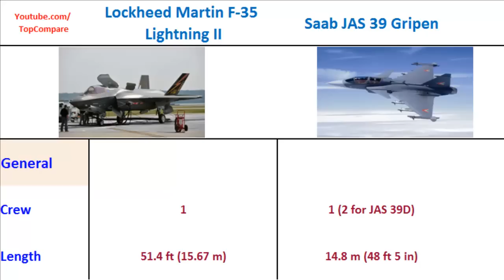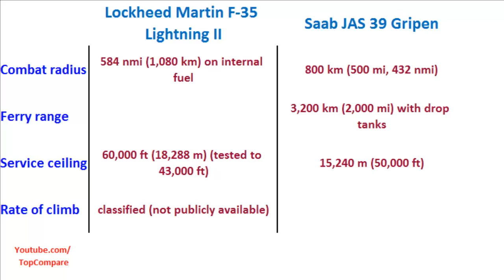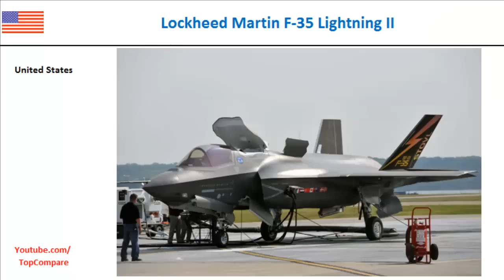Lockheed Martin F-35 Lightning II & Saab JAS 39 Gripen, Plane performance comparison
Lockheed Martin F-35 Lightning II & Saab JAS 39 Gripen, Plane performance  comparison : The Lockheed Martin F-35 Lightning II is a family of single-seat, single-engine, fifth generation multirole fighters under development to perform ground attack, reconnaissance, and air defense missions with stealth capability. The F-35 has three main models; the F-35A is a conventional takeoff and landing variant, the F-35B is a short take-off and vertical-landing variant, and the F-35C is a carrier-based variant. Fighter Jet The Saab JAS 39 Gripen (griffin) is a lightweight single-engine multirole fighter manufactured by the Swedish aerospace company Saab. It was designed to replace the Saab 35 Draken and 37 Viggen in the Swedish Air Force (Flygvapnet). The Gripen has a delta wing and canard configuration with relaxed stability design and fly-by-wire technology. It is powered by the Volvo-Flygmotor RM12 engine, a derivative of the General Electric F404, and has a top speed of Mach 2. Later aircraft are equipped for in-flight refuelling; most of the export aircraft have been designed to be compatible with NATO interoperability standards.